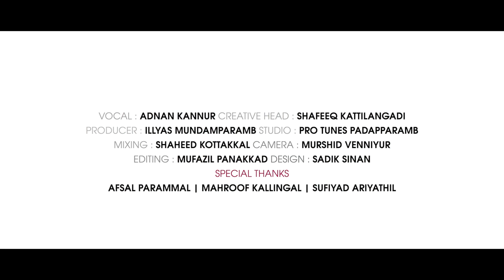ULAKINNOLI | ADNAN KANNNUR | New madh song | Abu farhan media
▌🔸🔸🔸🔸🔸 UMME 🔸🔸🔸🔸🔸  ▌

🔸 Lyrics:
🔸 Tune Composing:
🔸 Singer:
🔸 Direction:
🔸 Producer:
🔸 Marketing: Abu Farhan Media
🔸 Mastering:
🔸 Camera: Fasal Bava Mundamparamba
🔸 Edit: Mufazzil Panakkad
🔸 Tittile&Dezign: Lukman Manoor
🔸 Special Thanks:
 Rashid KTR, Jaseem Farhan Olavattoor,  Mehfil Media, Abu Farhan Media Promoters, Team Ishal Mahabba, Team Mehfil Madeena
🔸 FeedBack:

  ഞങ്ങളുടെ എല്ലാ സബ്സ്ക്രൈബേസിനും സപ്പോർട്ടെസിനും ഒരുപാട് നന്ദിയും  കടപ്പാടും  ടീം Abu Farhan Media  അറീക്കുന്നു..

◄Media Admin info:
(Jaseem Farhan Olavattoor)
(Rashid KTR)